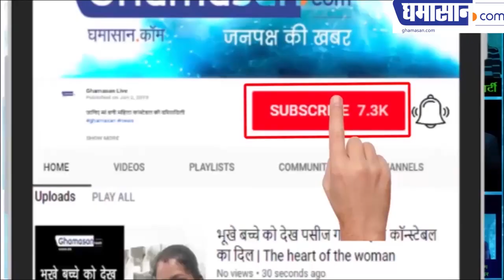Cyclone Fani: 200 Km/hr से आए इस तूफ़ान ने सबसे ज़्यादा तबाही मचाई